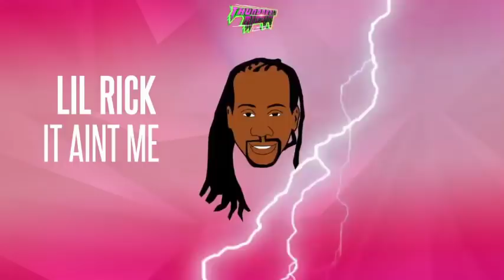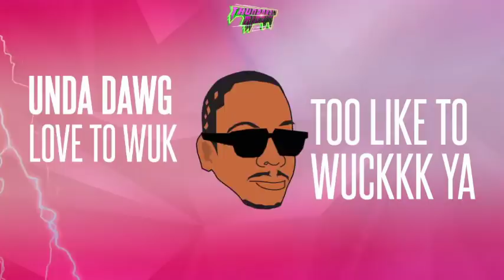THUNDABOLT Riddim Medley - (CropOver 2019)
Sizzdub presents THUNDABOLT Riddim 2019

Tracks:
Lil Rick - It Aint Me
Mole - Breathe
Sheba Royal - Wine Ben Over
SK - Tek Position
Salt - BoomFlick
UndaDawg - Love to Wuck
Lil Rick & Lexus - Big Batty Gyal

Produced by: Rene "Sizz" Best
Recorded at: Kennel Studios
Vocal Treatment: VocalDini
Mixed and Mastered: Andrew Denny

Video By: OneMedia Designs